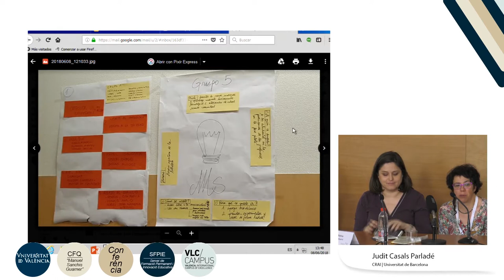Conclusiones “¿Cómo crear un makerspace?" Grupo Misión y orientación del servicio makerspace.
Autoras: Jara Tinoco, Antonia; Casals Parladé, Judit;

Fecha: 2018

Resumen: XVI Jornadas CRAI: Los laboratorios digitales: un servicio de apoyo digital a la docencia, la investigación y el aprendizaje. Exposición de las conclusiones del Taller 2 “¿Cómo crear un makerspace?: planificación, espacios, servicios y personal” a cargo del grupo  Misión y orientación del servicio makerspace”.